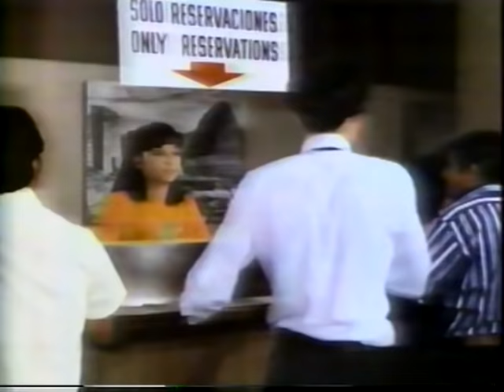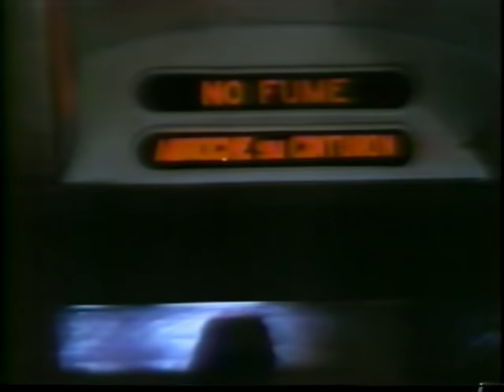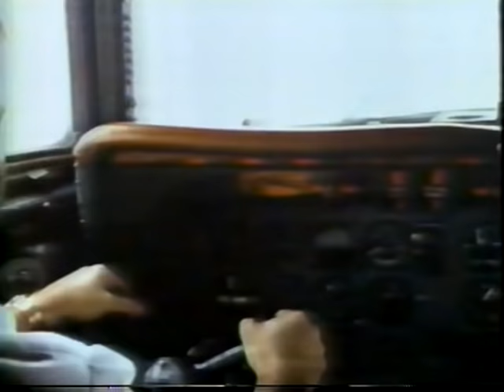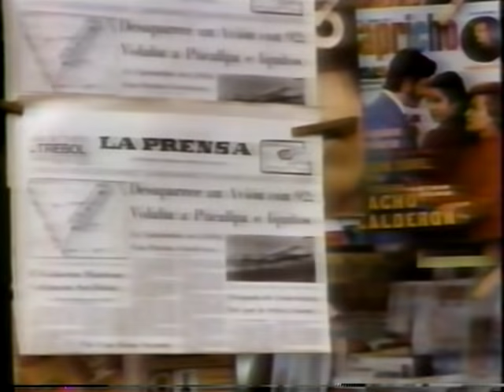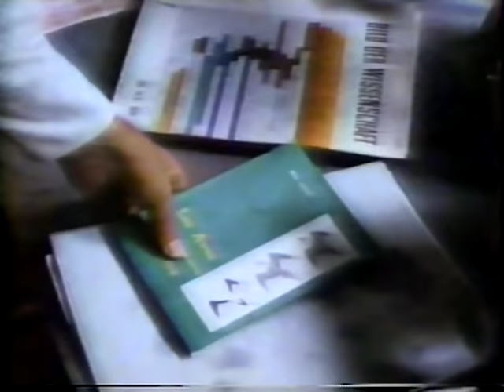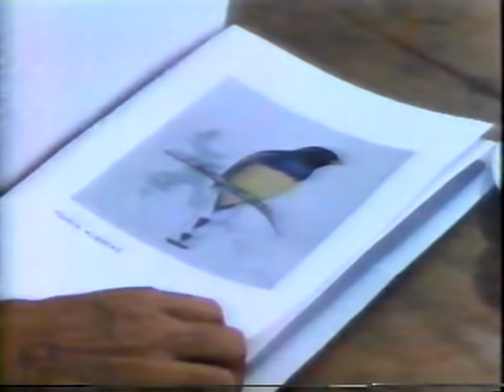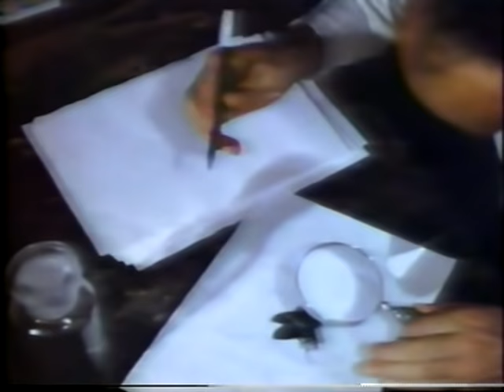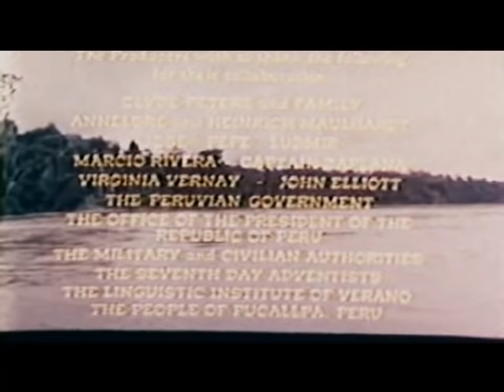Perdida en el infierno verde-Película completa en español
Juliane Koepcke, la única superviviente del accidente del Vuelo 508 de LANSA (Perú), ocurrido el 24 de diciembre de 1971.